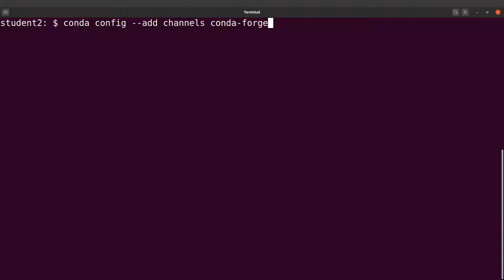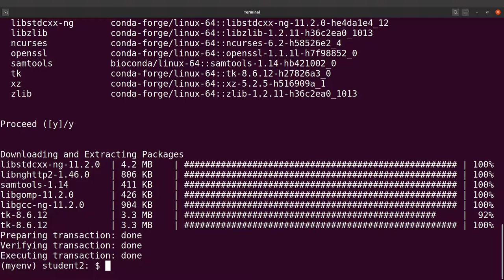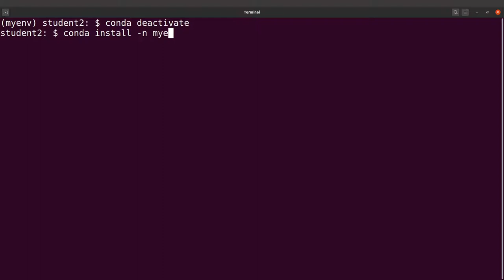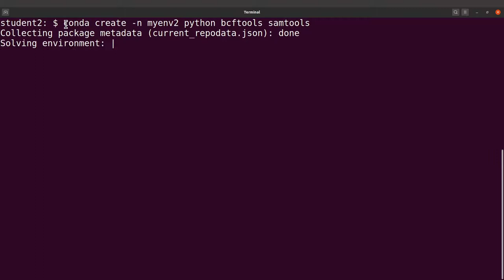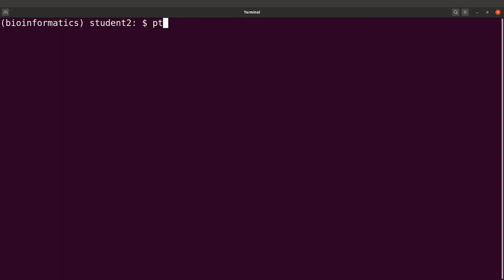Install Bioinformatics Packages with conda-shortclip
Install software with ease

DNA icon in the banner was created by Pause08 - Flaticon